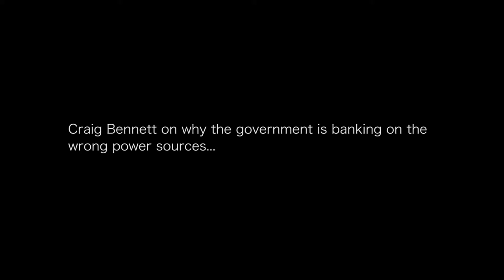Craig Bennett on nuclear power and fracking for shale gas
Craig Bennett is the new chief executive of Friends of the Earth, having taken up the role in July. Previously, he was the policy and campaigns director at the environmental charity, where he has worked since 1999, as well as the director of the Prince of Wales’s Corporate Leaders Group on Climate Change.

In an interview with Carbon Brief, Bennett discusses why the UK government is "making a catastrophic error"...